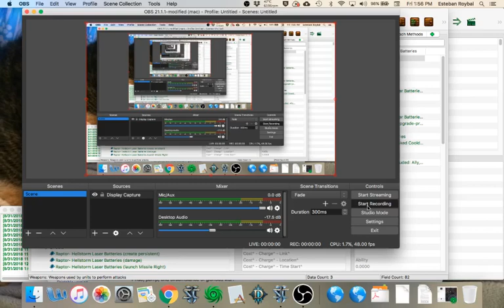Up and coming Ship Commander, the Raptor! Featuring Hellstorm Laser batteries, Incendiary Missiles, and Napalm Bombs.